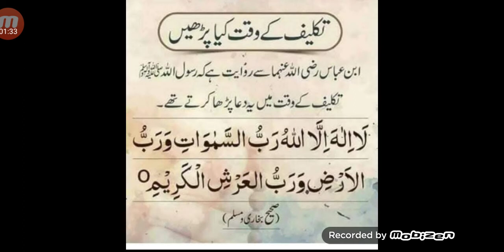Takleef ki waqt ki Dowa